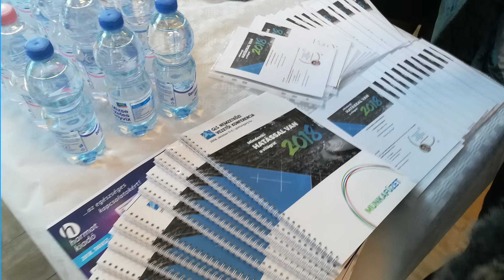Global Leadership Summit training in Budapest 2018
Where all of Europe's GLS2018 leaders and volunteers gather to gain and exchange knowledge.